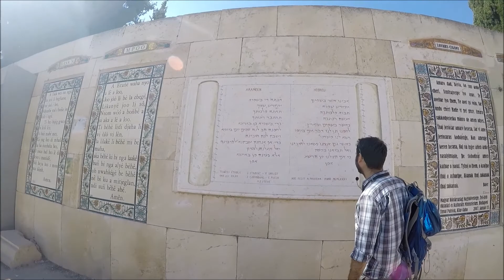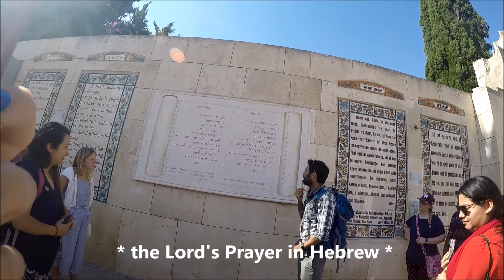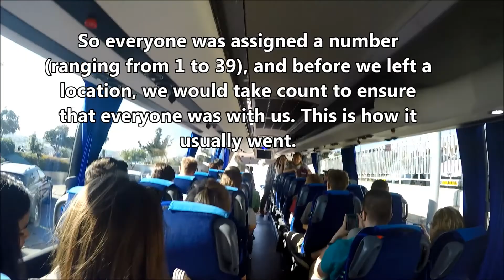We stumbled across an empty tomb...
VLOG #14 : June 2, 2018 - Passages Israel, Day 2 (New Covenant). Bus #20: Texas A&M / U of H / Texas Tech

JERUSALEM, ISRAEL
- Breakfast at hotel
- Garden Tomb
- Gethsemane
- Pools of Bethesda
- Via Dolorosa
- Church of the Holy Sepulchre
- Lunch in the Christian Quarter
- Patre Nostre (Meditation time)
- Mount of Olives overlook
- Dinner at hotel
- Speaker: Rami Nazzal
- Overnight in Jerusalem